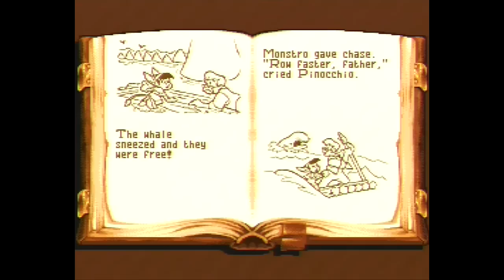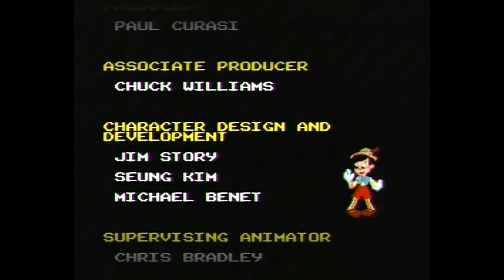Pinocchio SNES Walkthrough Gameplay Ending Super Nintendo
Gameplay Walkthrough of Disney's Pinocchio on the SNES Super Nintendo. Expect more SNES gameplays walkthrough reviews lets plays pickups.

Current Collection
Air Strike Patrol
Aladdin
Alien 3
Batman Forever
Batman Returns
Bahamut Lagoon (Repro)
Brawl Brothers
Breath Of Fire 2
Bronkie the Bronchiasaurus (Box & Cart only)
Choplifter III
Cliffhanger
Contra 3
Earthbound
F-Zero
Final Fight
Final Fight 3
Indiana Jones' Greatest Adventures
Knights Of The Round
Lamborghini American Challenge
Megaman X
NHL 94
Ninja Warriors
Pacman 2 The New Adventures
Paladin's Quest
Pocky & Rocky
Rival Turf
Robotrek
Secret Of Mana 2
Starfox
Super E.D.F Earth Defense Force
Super Off Road
Super Smash TV
Super Star Wars
Super Star Wars: Return of the Jedi
Super Star Wars: The Empire Strikes Back
The Legend of Zelda: A Link to the Past
The Twisted Tales Of Spike Mcfang
Top Gear
Treasure Of The Rudras (Repro)
Undercover Cops (Jap Cart)
UN Squadron
X-Kaliber 2097
X-Men: Mutant Apocalypse

Sold
Aero The Acro-bat
Alien Versus Predator
Animaniacs
Arkanoid: Doh it Again
Axelay
BOB
Battletoads & Double Dragon
Battletoads in Battlemaniacs
Best of the Best Championship Karate
Biometal
Breath Of Fire
Brutal Paws of Fury
Bubsy in: Claws Encounters of the Furred Kind
Bugs Bunny Rabbit Rampage
Captain Commando
Cutthroat Island
Cybernator
Desert Strike: Return to the Gulf
Double Dragon V: The Shadow Falls
Drakkhen
Earthworm Jim
Emmitt Smith Football
ESPN Baseball Tonight
F1 ROC: Race of Champions
Final Fantasy II
Final Fantasy Mystic Quest
Final Fight 2
Foreman For Real
George Foreman's KO Boxing
Gradius 3
Head-On Soccer
Hook
Illusion of Gaia
Jeopardy deluxe edition
Joe & Mac
Jungle Strike
Killer Instinct
Kirby's Dream Course
Lemmings
Magic Sword
Mortal Kombat
NBA Jam
NBA Jam Tournament Edition
NCAA Basketball
NCAA Football
NHLPA 93
NHL 95
NHL 96
NHL 97
Nigel Mansell's World Championship Racing
NFL Quarterback Club
NFL Quarterback Club 96
NHL Stanley Cup
Nolan Ryan's Baseball
Outlander
Out Of This World
Phantom 2040
Pinocchio
Pilotwings
Raiden Trad
Rock N' Roll Racing
R-Type III: The Third Lightning
Secret Of Mana
SimCity
Space Invaders
Space Mega force
Street fighter 2
Street fighter 2 Turbo
Street Fighter Alpha 2
Street Racer
Super Tennis
Terranigma (Repro)
Super Black Bass
Super Buster Bros
Super Nova
Super Play Action Football
Super Punch Out
Super R-Type
Super Soccer Champ
Super Street Fighter II: The New Challengers
T2: The Arcade Game
The Legend of Zelda: Parallel Worlds (Repro)
The Magical Quest starring Mickey Mouse
Thunder Spirits
Teenage Mutant Ninja Turtles IV: Turtles in Time
The Great Circus Mystery Starring Mickey & Minnie
Toy Story
Ultimate Mortal Kombat 3
Vegas Stakes
Yoshi's Island
Zoop

SNES reviews
SNES gameplay
SNES collection
Rare SNES games
Retro games
SNES pickups
SNES pick ups
Complete SNES collection
Super Nintendo reviews
Super Nintendo gameplay
Super Nintendo collection
Rare Super Nintendo games
Retro games
Super Nintendo pickups
Super Nintendo pick ups
Complete Super Nintendo collection
Top ten snes games
Top ten super nintendo games
Top 10 snes games
Top 10 super nintendo games
CrashtestGaming
SNES holy grail
Rarest SNES game
Rarest Super Nintendo game
Rare retro games

amiga games
amiga review
amiga reviews
Lotus esprit turbo challenge
Lotus 2
Lotus 3
Lotus turbo challenge 2
top ten amiga games
top 10 amiga games
amiga collection
amiga pickups
amiga pick ups
newzealand story
new zealand story
rare amiga games
frontier elite 2
elite
sensible soccer
batman the movie
powerdrift
wings
lemmings
civilisation
dune
another world
the chaos engine
worms
beneath a steel sky
turrican
turrican 2
flashback
ufo enemy unknown
syndicate
moonstone
superfrog
alien breed
stuntcar racer
IK+
International karate plus
supercars
super cars
supercars 2
super cars 2
bubble bobble
rodland
Shadow of the beast
Shadow of the beast 2
Rick dangerous
Rich dangerous 2
Titanfall
Titanfall gameplay
Titanfall multiplayer
Titanfall multiplayer gameplay